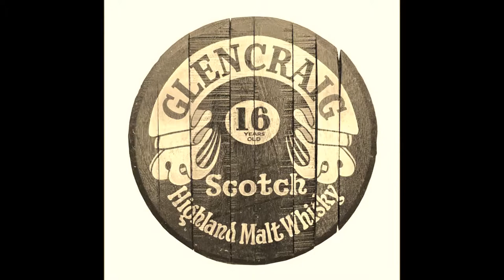Mixing the Malt - Mandolin Ensemble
Peter Martin's 'Mixing the Malt' arranged for flexible Mandolin Orchestra/Ensemble. Score and parts available @